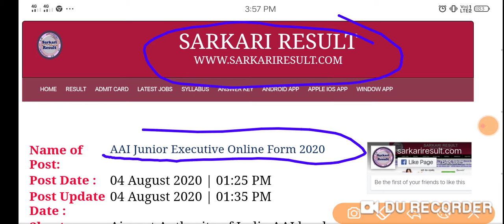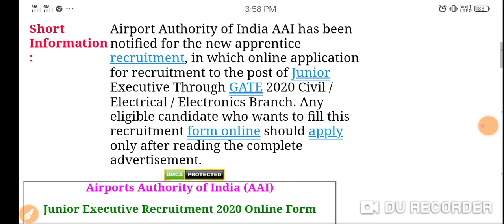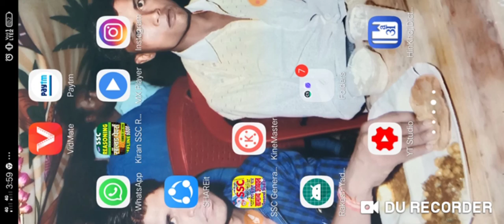Airport Authority Of India Executive Online Form 2020